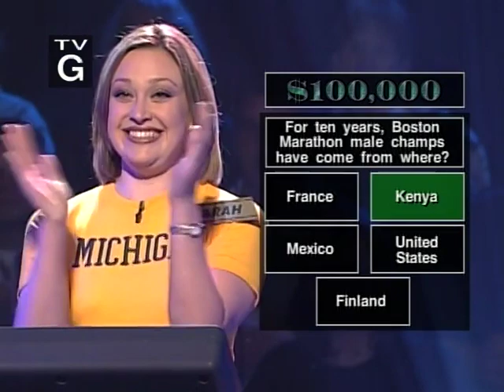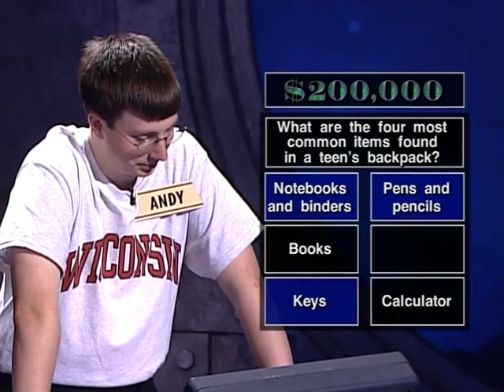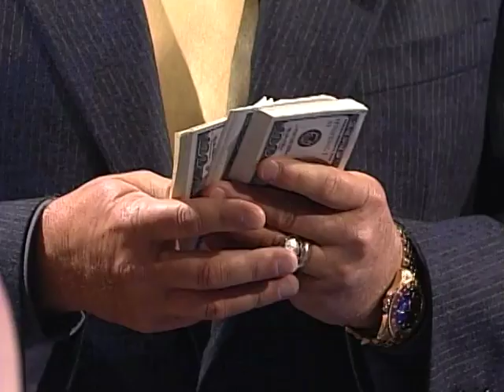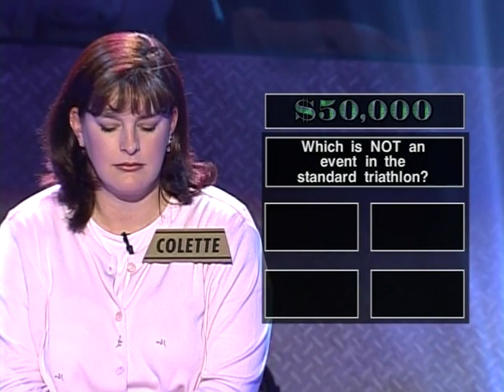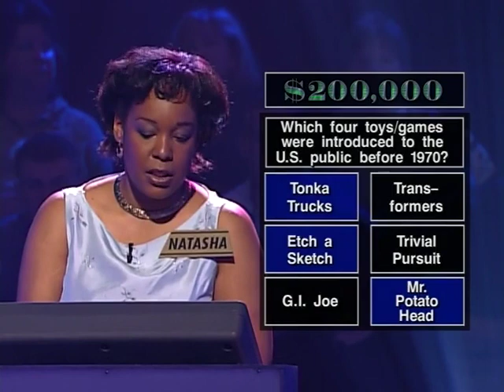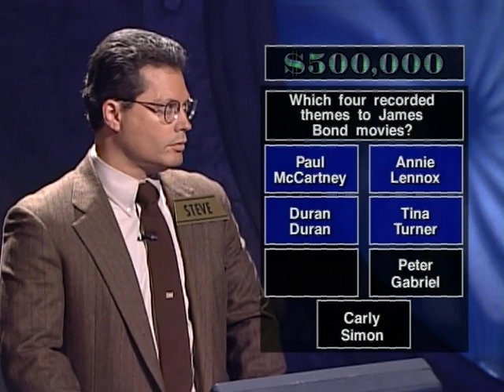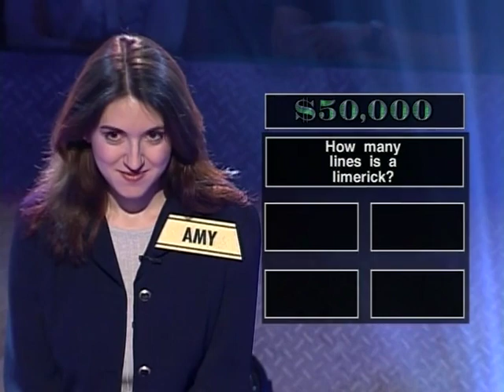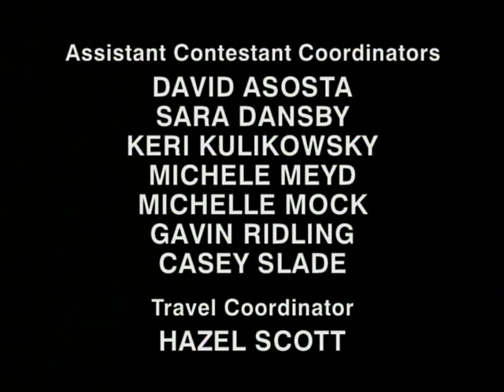Greed The Series 6/2/2000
All copyrights belong to FOX